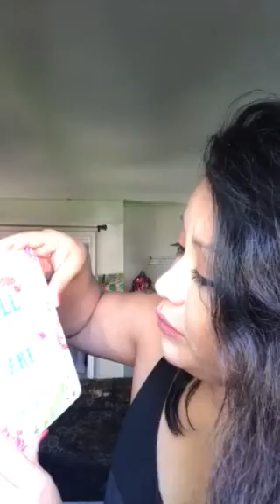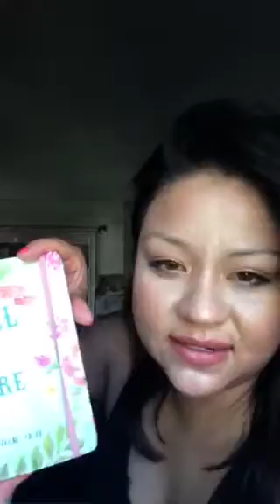Morona Gray crossbody bag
Whats in my bag video